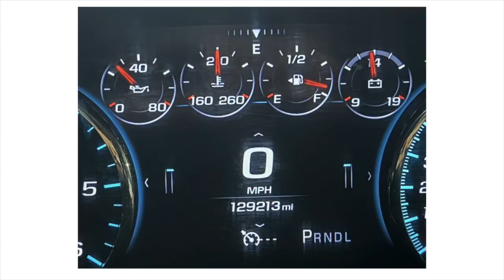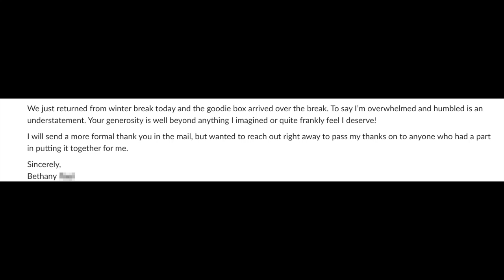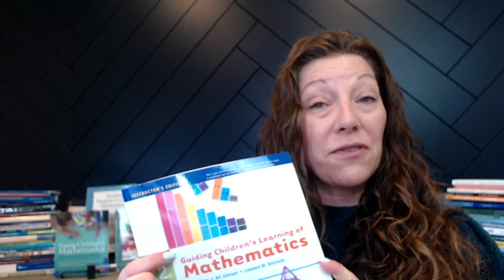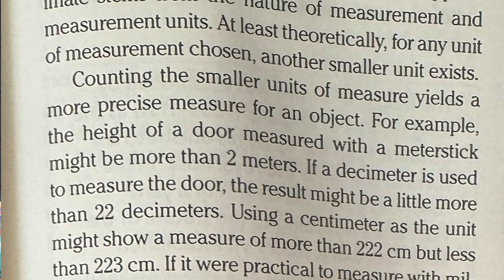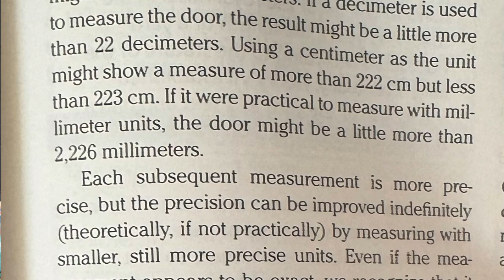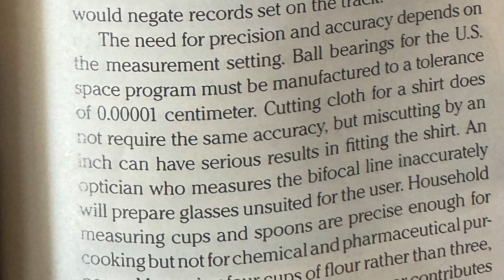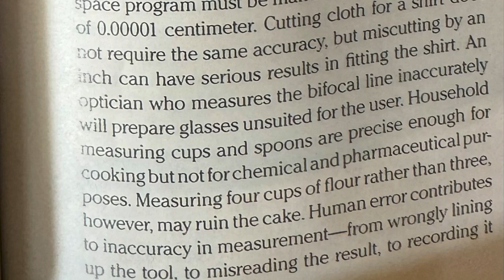Episode 162: Approximation, Precision, & Accuracy in Measurement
In this video I’m sharing a part of a book that made me go “Hmm, I’ve never really thought about that!”  It has to do with just how precise we can actually be when measuring items. One of the Standards of Mathematical Practice is “Attend to Precision” which is about being precise in all mathematical vocabulary and content, but just how precise should we make students be when it comes to measurement?  Get any links mentioned in this video at BuildMathMinds.com/162